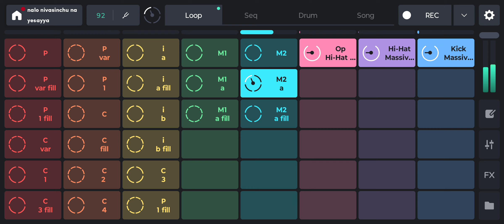nalo nivasinchu na yesayya song | Remixlive Track | Dm for file | Hosanna Ministry Song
Marvelous Music

For File Do Message : 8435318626

To Import, follow the steps to import shown in video

Do like||Share